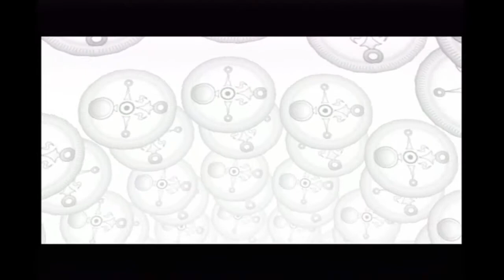Let's Play The Legend Of Zelda: Majora's Mask! Part 20 "Roll Hard"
Part twenty of my fourth LP "The Legend of Zelda: Majora's Mask" for the Nintendo 64/Nintendo Gamecube/Wii Virtual Console.

We reset the days, defeat Goht for a second time, upgrade our sword to the Razor Sword, prove our worth to a rather large Goron with a Powder Keg, race to the end of the race at the Goron Racetrack, win the second Bottle and Gold Dust for first prize, then upgrade our Razor Sword with the Gold Dust to obtain the Gilded Sword!